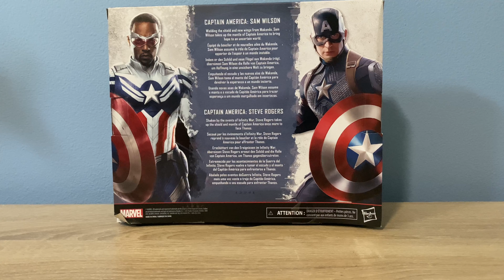Marvel legends captain America two pack review